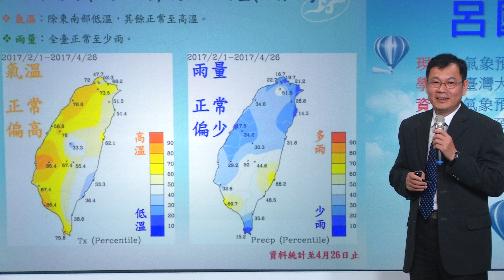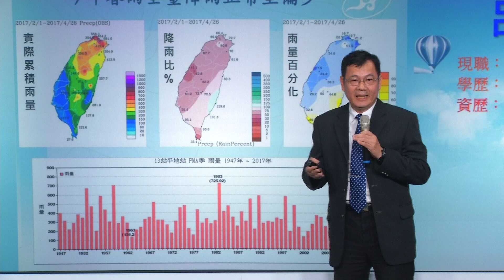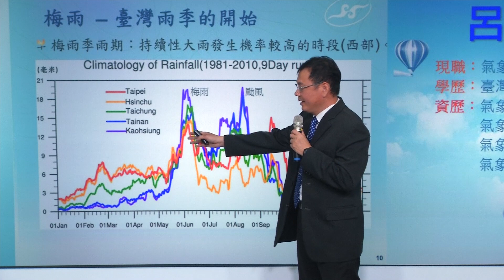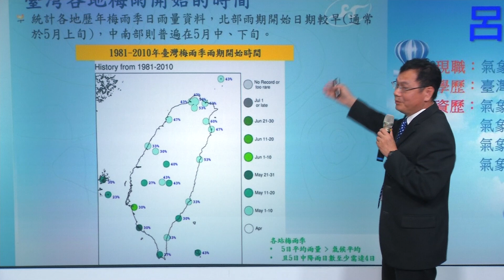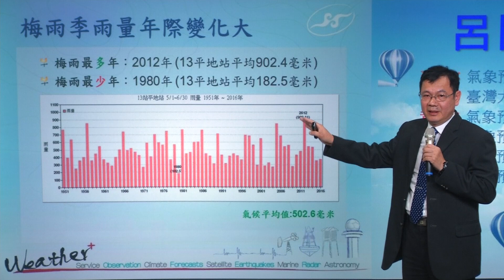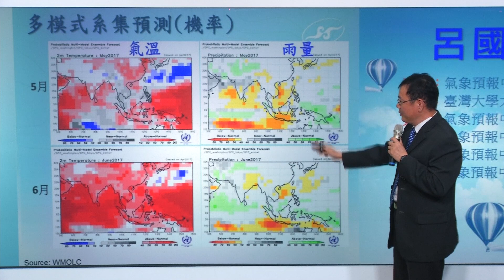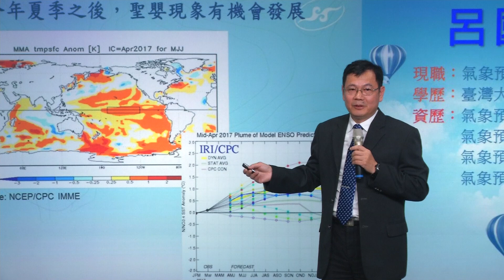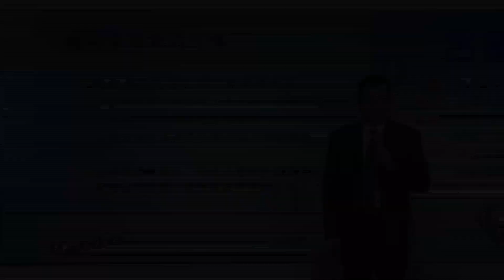106 年梅雨季展望記者會